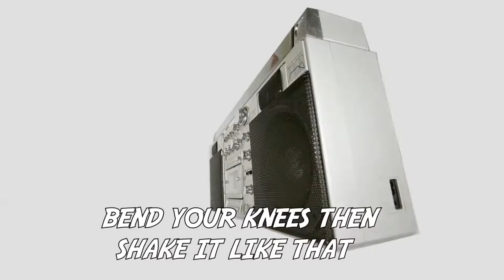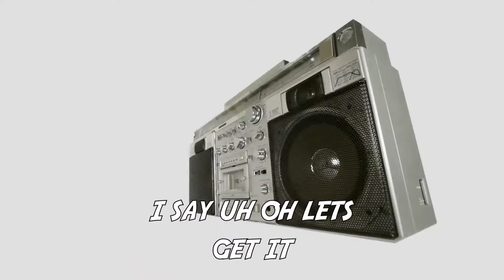Chris Monroe - Do The Snap Crackle Pop Lyric Video - ChrisMonroeMusic.com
You wanted to know what the words are, here you go! A fresh lyric video for you...

Snap Crackle Pop written, recorded and edited by Chris Monroe.

Music produced by Kajmir Royale

$ChrisMonroeSTL

Chris Monroe
12430 Tesson Ferry Rd, Number 237
St Louis, MO 63128